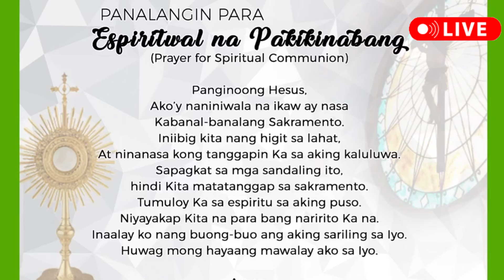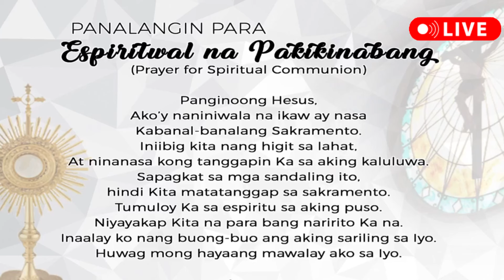🔴FILIPINO DAILY MASS LIVE TODAY - 5:00 AM FRIDAY SEPTEMBER 13 2024 || week 23 in Ordinary Time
💖 The video uses some images - the audio is not entirely our copyright

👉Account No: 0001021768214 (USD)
👉Bank: MB BANK
👉Swift Code: MSCBVNVX